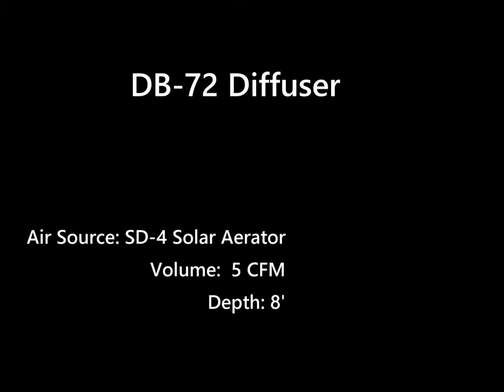Ultimate Lake Diffuser - The DB-72 in action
We had a lot of people mention that they'd like to see our DB-72 Diffuser in action.  Here's a short video of the 72 being operated by an SD-4 Solar Aerator.  What you see is aeration being driven directly by the sun!